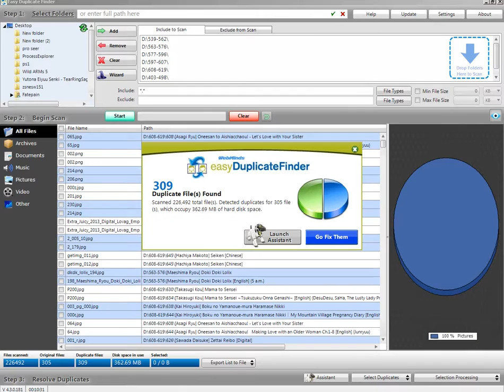009 ลายมือ เส้นตัดขวาง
เส้นตัด เส้นตัดขวาง
เส้นตัวขวางนี่ตัดได้ทั่วมือ เกิดขึ้นได้ทุกเนิน
ให้โทษมากโทษน้อยแล้วแต่รูปแบบลักษณะ
เส้นตัดที่ให้โทษมากๆ ก็ทำให้เจ้ามือมือตายได้ เรียกว่าเส้นฆาต
ให้โทษน้อยก็แค่ขัดขวางทำให้ไม่เรียบราบ
1.ตัดเส้นชีวิต
2.ตัดเส้นสมอง(ส่วนใหญ่มันตัดได้แต่แนวเฉียง)
3.ตัดเส้นวาสนา
4.ตัดเส้นอารมณ์(ตัดเส้นที่อยู่บนเนินชี้นิ้วชี้)
5.ตัดเส้นอาทิตย์ (ตัดเส้นที่อยู่บนเนินชี้นิ้วนาง)
6.ตัดเส้นพุธ (ตัดเส้นที่อยู่บนเนินชี้นิ้วก้อย)
ๆลๆ จะมีพิมพ์ให้ละเอียดอีกที